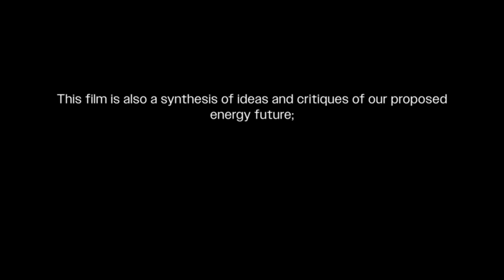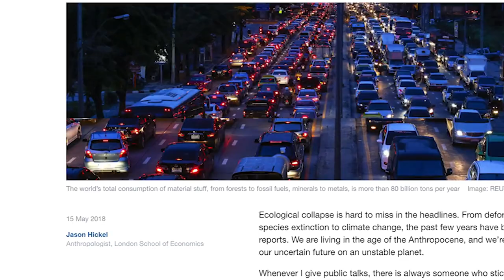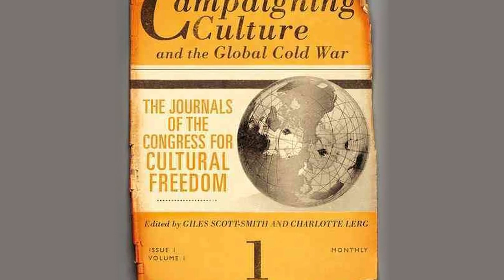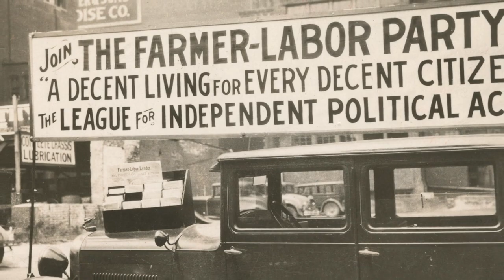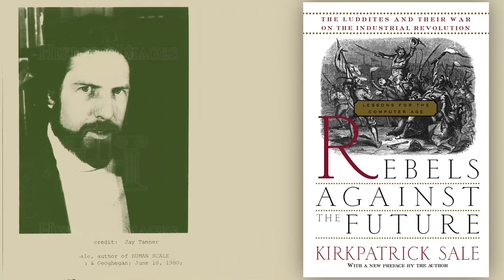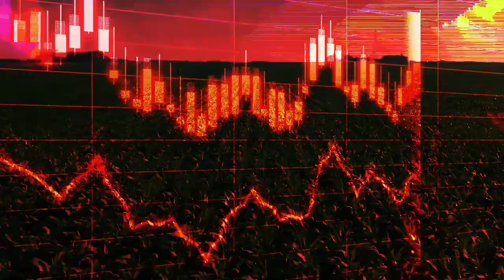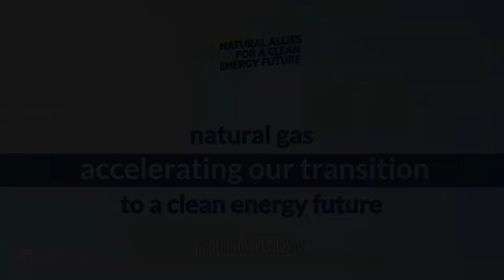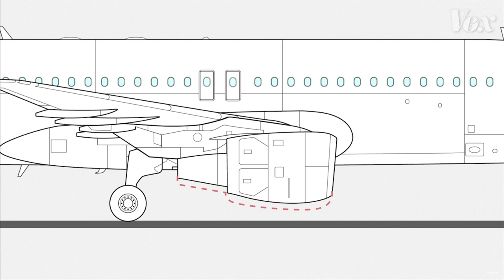Marxism & Energy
This film is an account of how Western “Marxism” has broken from methods of historical and dialectical materialism.

This film is also a synthesis of ideas and critiques of our proposed energy future; Intentionally breaking away from degrowth, localism, the New Left, Malthusian and pessimistic schools of thought in favor of an optimistic, abundant future for all of humanity.

This film is a synthesis of clips taken from five separate podcast interviews recorded in the spring of 2021.

Listen to full interviews on the Space Commune podcast:

Ep 009 The Localism Lifestyle (feat. Greg Sharzer)

Ep 011 Destroying Degrowth with Facts and Logic (feat. Matt Huber)

Ep 012 Nuclear & the Power Grid: How it Works and Who Benefits (feat. Emmet Penney)

Ep 013 Optimistic Collectivism: A Brotherhood of Humanity (feat. Caleb Maupin)

Ep 014 RIP Indian Point (feat. Duncan Bryer)